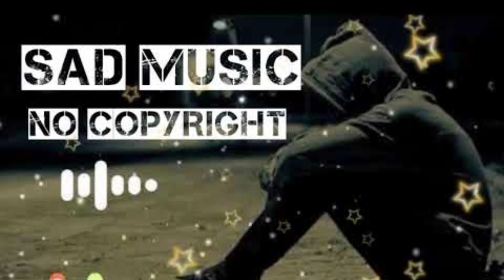sad😭 baground sound. emotional BGM sound no copyright sound.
My sad BGM sound effect
Emotional BGM sound effect
No copyright free BGM
popular BGM sound effect
old BGM sound effect
viral sad baground music
trending sad baground music